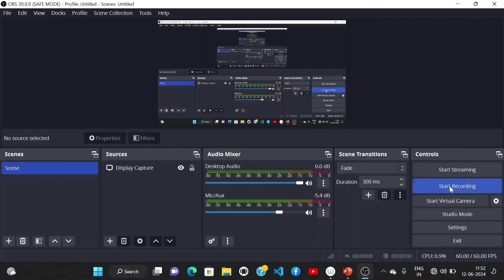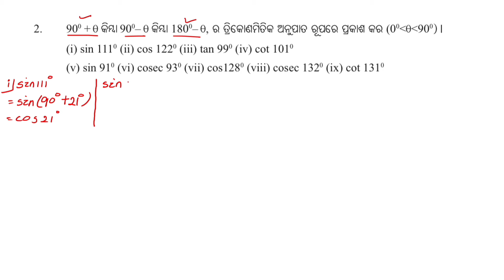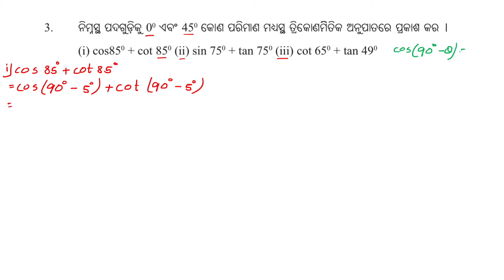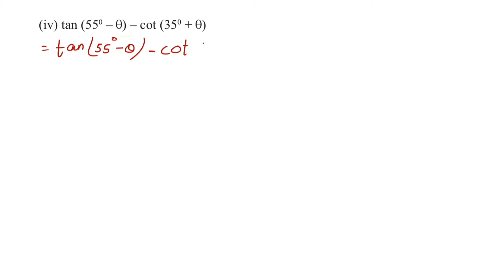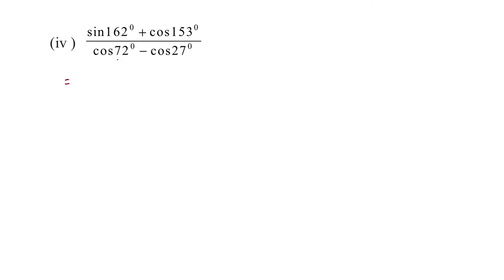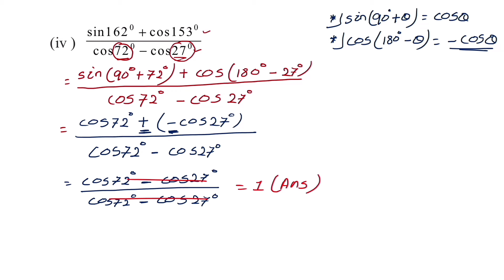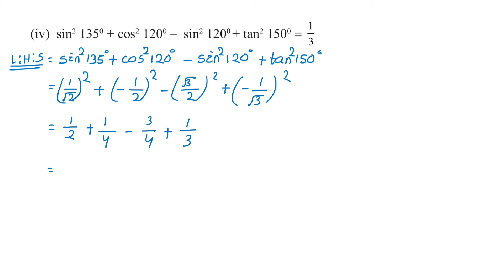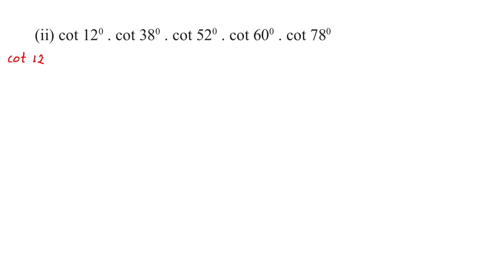Trigonometry Anusilani 4(a) No. 1 to No. 9 || 10th Class ତ୍ରିକୋଣମିତି || Odisha School Classes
Hello Students

In this video I explained Trigonometry  Exercise - 4(a) of class 10th.

Class-X
Sub- Trigonometry
Anusilani 4 (a) No.1 to No. 9